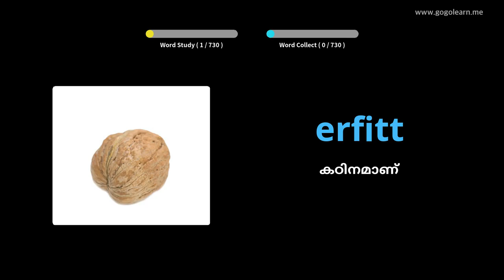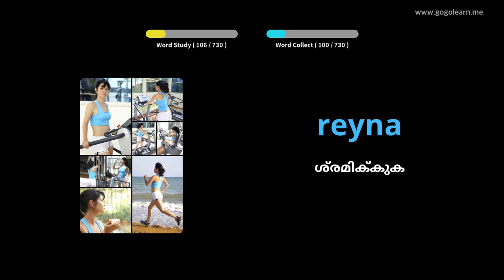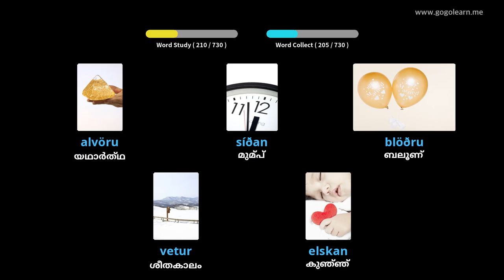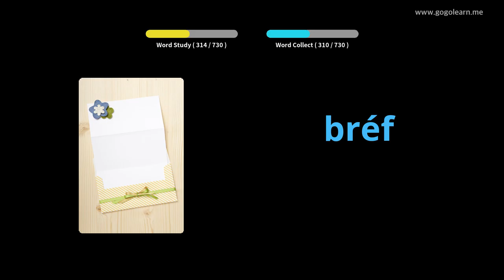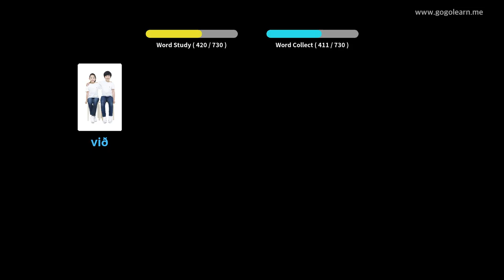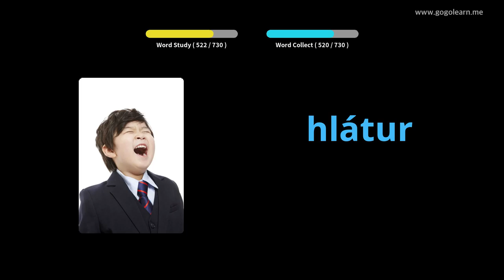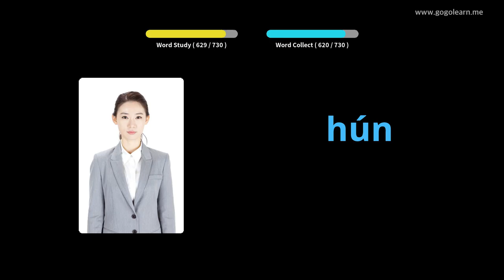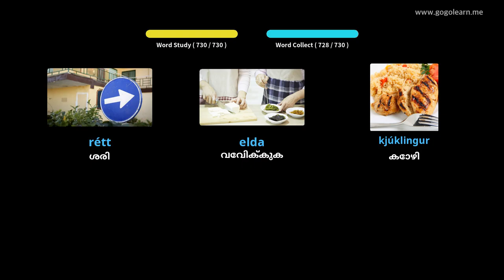ഐസ്‌ലാൻഡിക് പദാവലി കുട്ടികൾ | Golearn